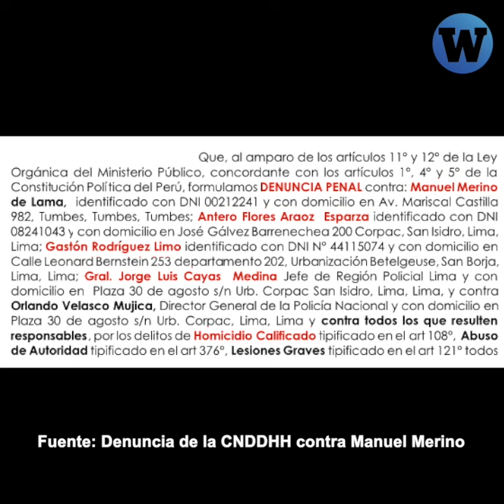El golpista Merino en tres actos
Manuel Merino culpa al 'comunismo' por las marchas que lo expulsaron de la Presidencia del Perú. También niega responsabilidad por la violenta represión policial en las protestas.